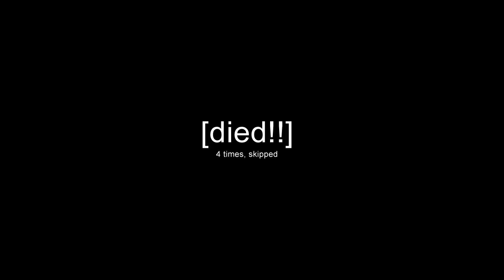Gears of War 3 Beta: Mortar For The Win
Just some footage of the Easter Sunday, Gears Of War 3 Bunny Head.